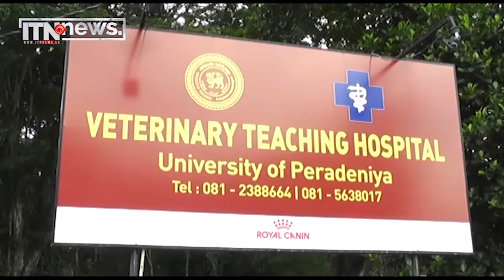රිලවියන් ගැබ්ගැනීම වැලැක්වීමේ හැකියාව සොයා බැලීමේ පරීක්ෂණයක්